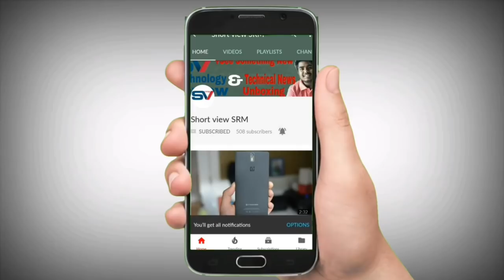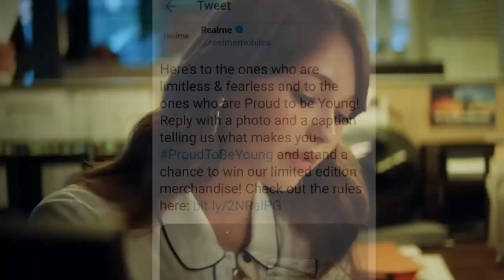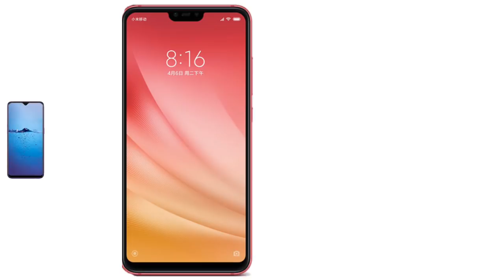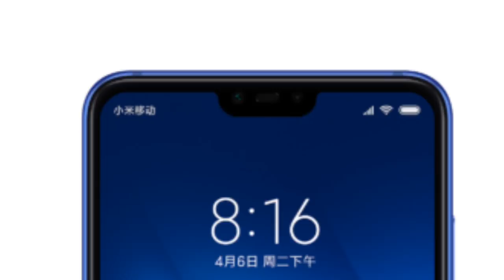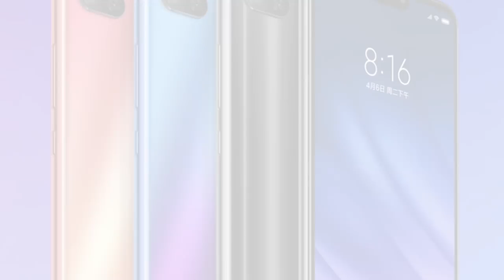Realme 2 pro vs Xiaomi Mi 8 Lite Which one you should buy in 2018? Full Comparison??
Which smartphone you should choose The realme 2 pro vs Xiaomi mi 8 lite So, In this Video, you can see the comparison between  . realme 2 pro vs mi 8 lite so, if you confuse about what smartphone you should buy. Then this video is for you.

Aap konsa smartphone Lena chahenge .
.realme 2 pro vs Xiaomi mi 8 lite is dono smartphone Mei se??
Janne keliye is video ko please pura dekhiye .. Aap Jan jaoge..
Thanks...

Please "".

•comments
•share kijiye.

Support me ..

Topic Covered -

Xiaomi mi 8 lite Price,
Mi8 youth Release Date,
Mi8 lite launch in India,
Realme 2 pro Release Date in India,
Xiaomi mi 8 lite Camera,
Xiaomi mi 8 lite Features,

joy hind..

Topic Covered -

Xiaomi mi 8 lite vs realme 2 pro Comparison,
 Realme 2 pro vs Xiaomi mi8 lite Camera Test,
Realme 2 pro  vs mi 8 lite  design
Realme 2 pro vs mi8 youth
Realme 2 pro vs Xiaomi mi 8 lite  - In-depth review,
Realme 2 pro vs Xiaomi mi 8 lite - Full Comparison